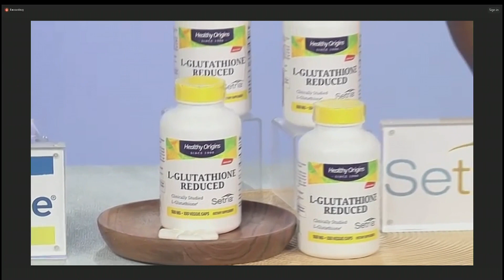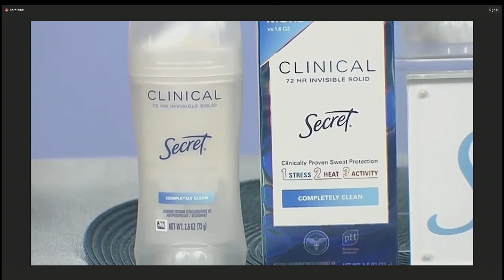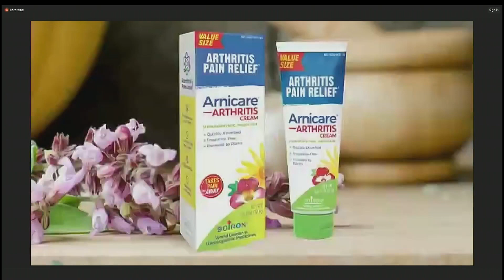Embracing healthy lifestyles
September is National Healthy Aging Month, so Jeremy & Maddie sat down with Physician, Contessa Metcalfe, to lean ways we can embrace healthy lifestyles and improve the quality of our lives.